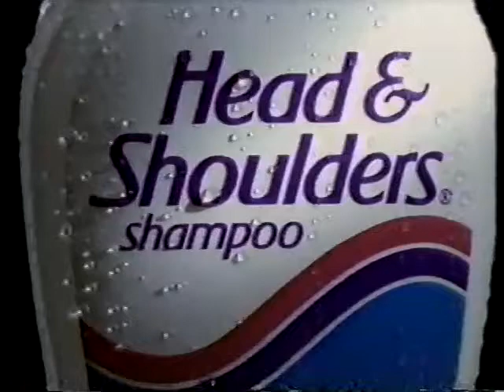Lush (Miki Berenyi & Phil King) Station ID on 120 with Dave Kendall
If you are an avid 120 fan and a trader/collector of actual episodes of the show, do please drop me a line. Although I have a fair number of shows, I am always looking for more to archive as many as possible, particularly from the Dave Kendall era.